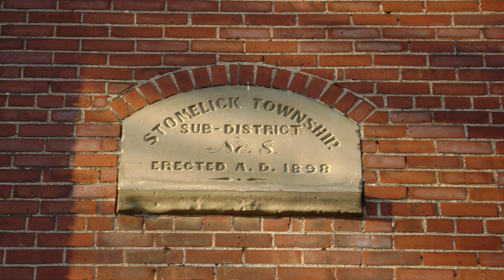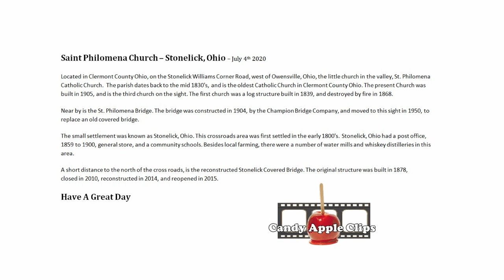Saint Philomena Church – Stonelick, Ohio – July 4th 2020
Located in Clermont County Ohio, on the Stonelick Williams Corner Road, west of Owensville, Ohio, the little church in the valley, St. Philomena Catholic Church.  The parish dates back to the mid 1830's, and is the oldest Catholic Church in Clermont County Ohio. The present Church was built in 1905, and is the third church on the sight. The first church was a log structure built in 1839, and destroyed by fire in 1868.

Near by is the St. Philomena Bridge. The bridge was constructed in 1904, by the Champion Bridge Company, and moved to this sight in 1950, to replace an old covered bridge.

The small settlement was known as Stonelick, Ohio. This crossroads area was first settled in the early 1800's. Stonelick, Ohio had a post office, 1859 to 1900, general store, and a community schools. Besides local farming, there were a number of water mills and whiskey distilleries in this area.

A short distance to the north of the cross roads, is the reconstructed Stonelick Covered Bridge. The original structure was built in 1878, closed in 2010, reconstructed in 2014, and reopened in 2015.